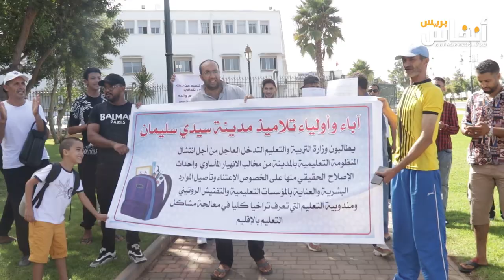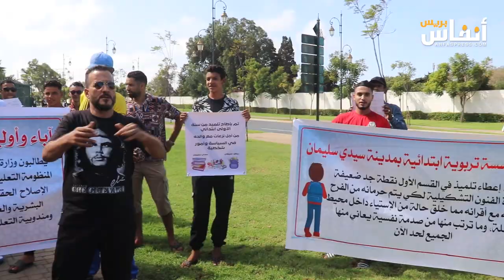وقفة احتجاجية لوالد تلميذ في "التحضيري" يتهم مسؤولين بسيدي سليمان بالتواطؤ لرسوب إبنه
وقفة احتجاجية اليوم الأربعاء 2 دجنبر 2024 على خلفية رسوب تلميذ بالمستوى الابتدائي، حيث قال والده إنه تعرض إلى الحيف، حيث رسب بسبب نشاط الأب السياسي.